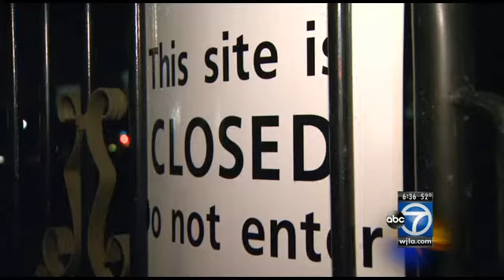Immigration Rally preview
Despite the government shutdown, an immigration rally is planned for Tuesday in D.C.